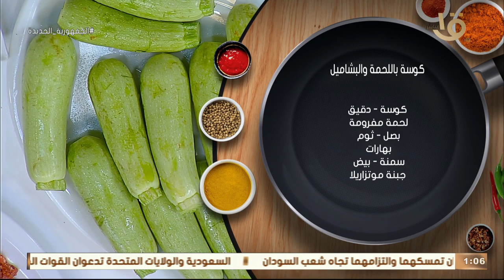أكلة أمي | "كوسة باللحم المفروم والبشاميل" على طريقة الشيف المغازي